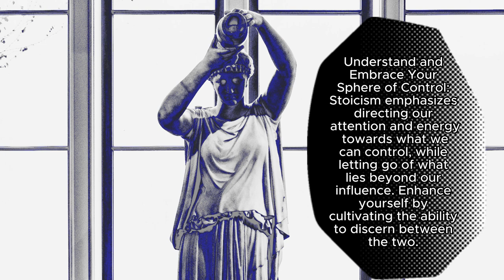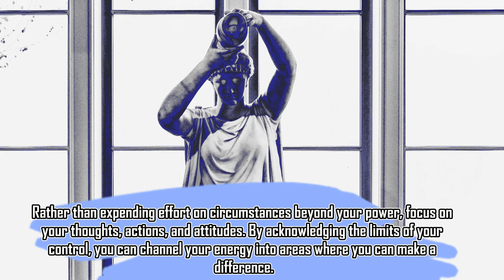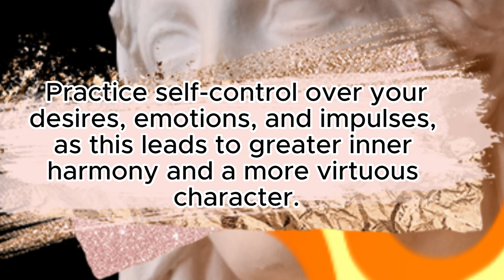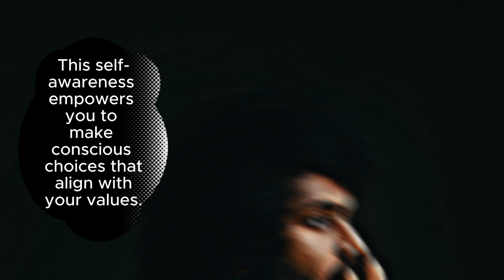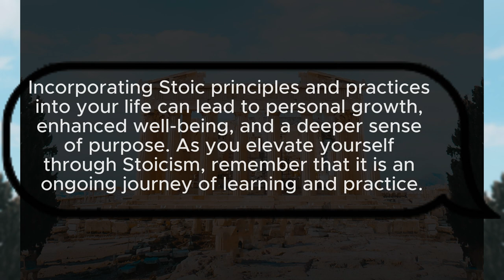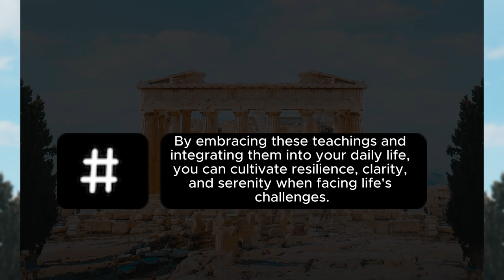Defying the Odds: The Untold Story of the Mythic Journey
All about the extraordinary philosophy of Stoicism! Become Legendary!